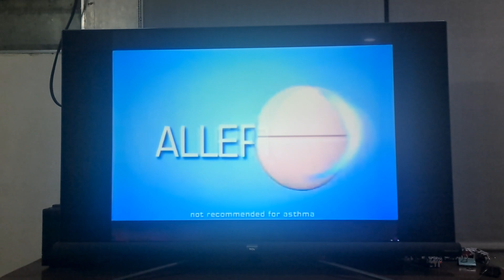Allerta "Bowling" 2007 TVC